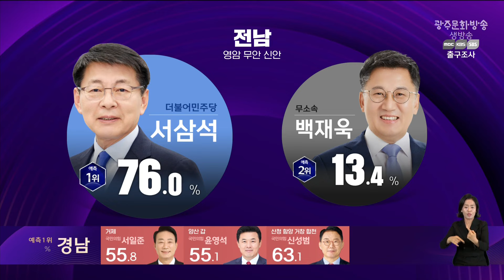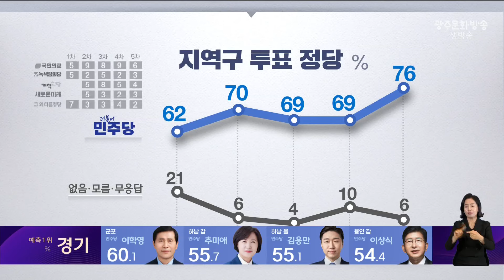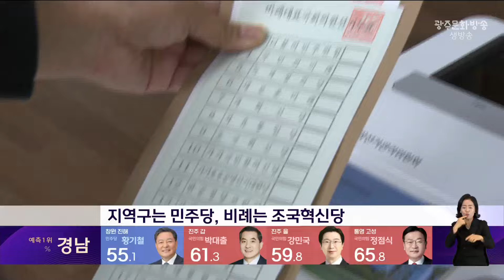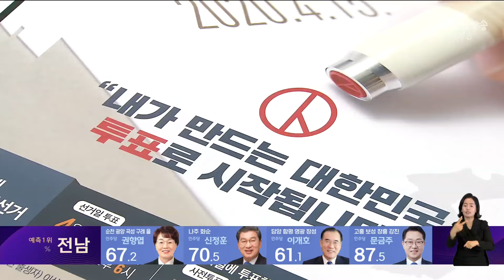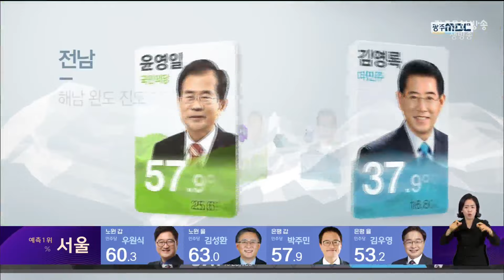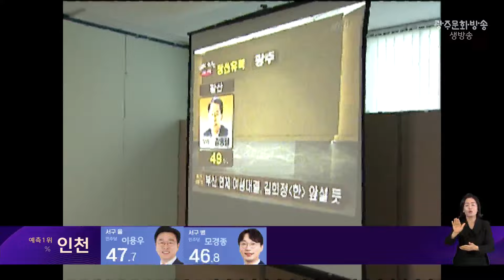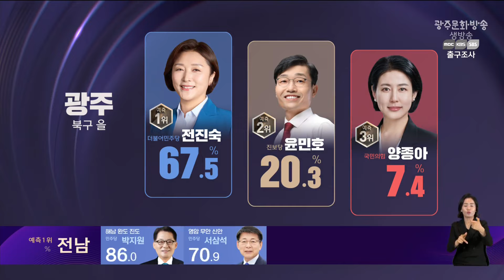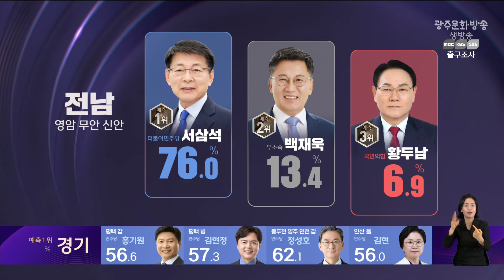[선택2024]광주MBC 개표방송1부